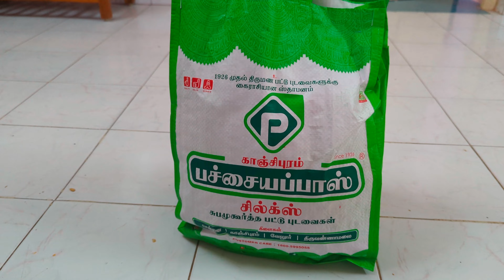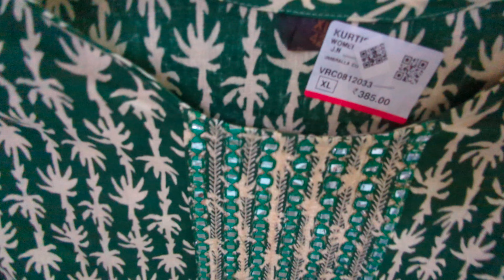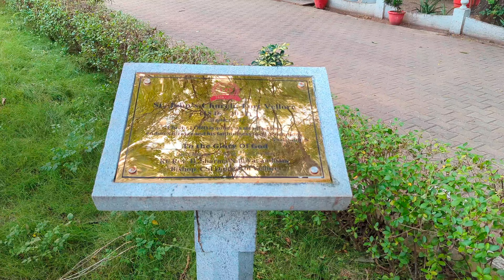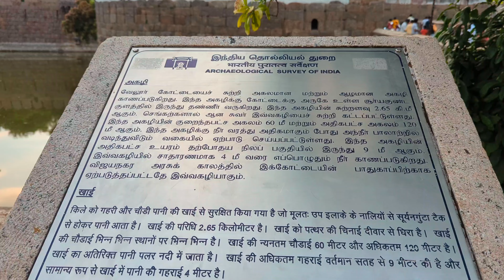💥Vlog/D-mart &Pachayappa's Silk என்ன Purchase பண்ணேன்?/outing/vellor fort/Chai Galli😣